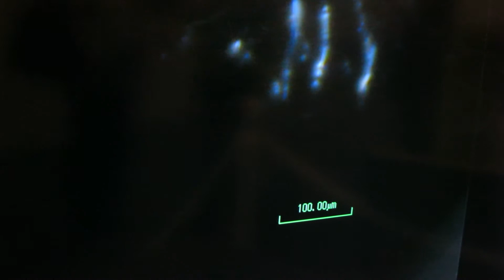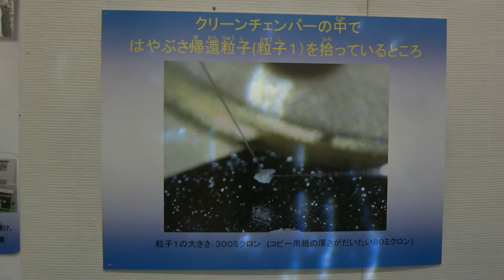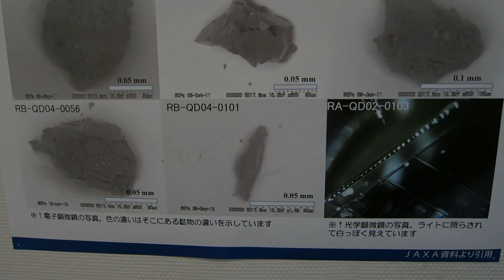小惑星「イトカワ」微粒子世界初公開 相模原市立博物館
「はやぶさ２」応援企画展
片道から往復へ～新たな宇宙時代へ～

小惑星「イトカワ」微粒子世界初公開

RA-QD02-0191（大きさ 55μm）

　小惑星探査機「はやぶさ」が地球に持ち帰ったイトカワのサンプルは、1500個以上あることが確認されています。
　光学顕微鏡で見ることができる比較的大きな微粒子が、これまでに約200個回収され、そのうちの60個強が、初期分析用に国内外の研究者に配布され、現在も継続して分析が進められています。
　「イトカワ」が地上で回収された隕石の普通コンドライドLL型と同じ特徴を持つことが判明し、「イトカワ」と同じS型小惑星が地上で回収された隕石の一部のふるさとであるという直接的な証拠が初めて得られるなど、すでに多くの有益な情報が得られています。